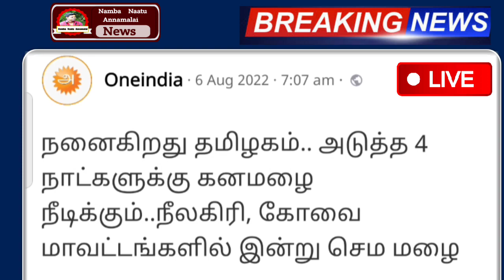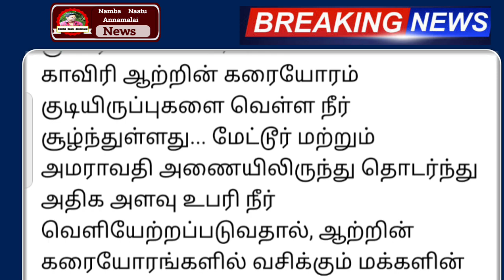மரத்தை வேரோடு சாய்க்கும் 125 கி.மீ வேகத்தில் புயல் காற்றுடன் அதி தீவர கனமழை எச்சரிக்கை